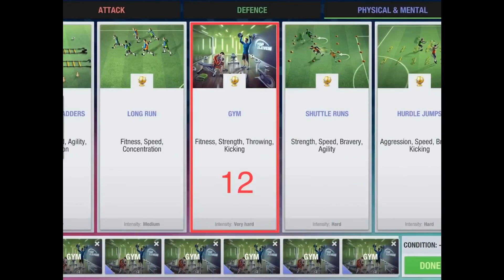Top Eleven - how to train AML/AMR (fast trainer player)